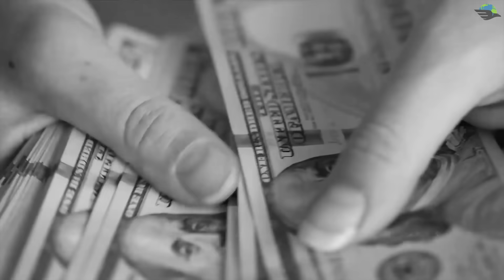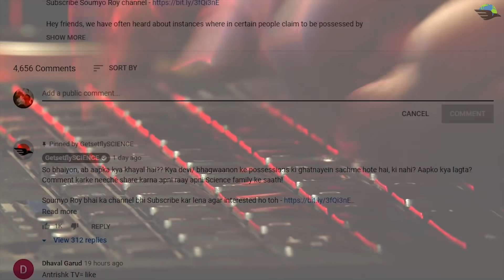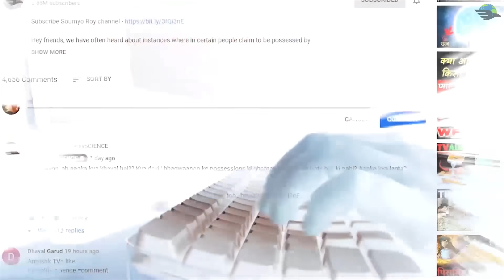ऐसे बनती है BOLLYWOOD/HOLLYWOOD की Movies VFX in Cinema & Movie Production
Hey friends, we have love super hero movies like captain America, thor, spiderman, wonderwoman, harry potter etc. Or Indian counterparts like bahubali, ra one, krrish etc.. Just how fascinating are they. Just a quick dragon fly in game of thrones is enough to give us chills. But hey, hold on a minute! These movies would've looked nothing like they do, if it weren`t for the contribution of the VFX industry. Visual effects, the green screen shoot and certain special effects literally change the face of these movies and make them a visual candy. So today in this video, we`ll be diving deep into the world of movie making and look deeper into how the VFX industry works and get a firsthand experience on how the magic is made.